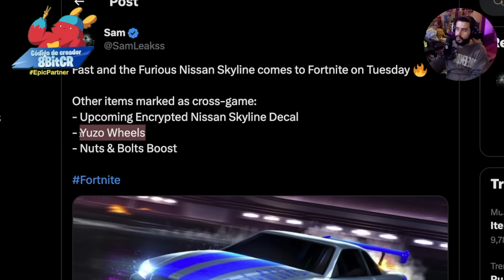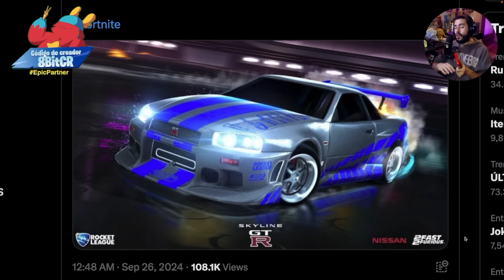¡NUEVO NISSAN SKYLINE GT-R! RAPIDOS Y FURIOSOS x FORTNITE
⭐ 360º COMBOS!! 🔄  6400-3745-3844